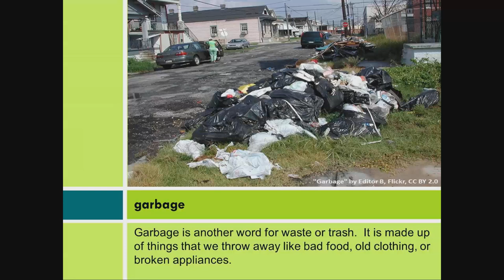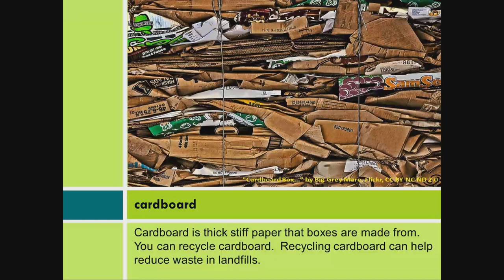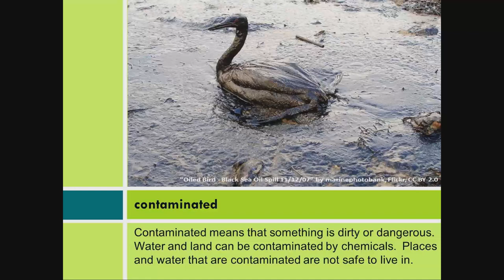Environmental Issues: Garbage & Recycling